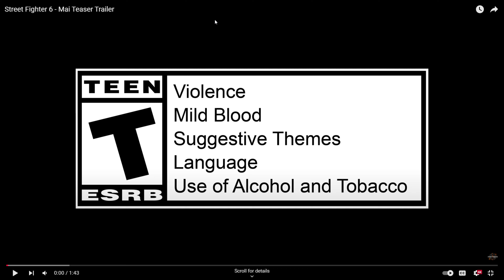SURPRISE MAI REVEAL!!!???